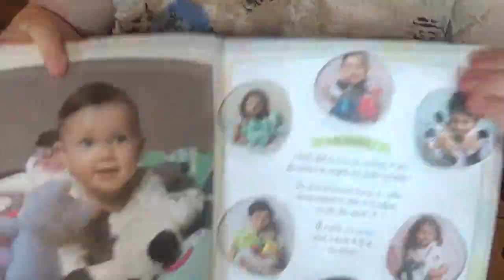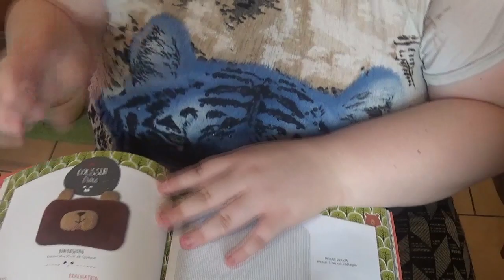presentation de livre crochet et tricot doudou et poupee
bonjour ou bonsoir je vous pressente un nouveaux livre de tricot et de crochet pour le tricot vous pouvez allez sur la chaine de ma maman nadia et ses tricot